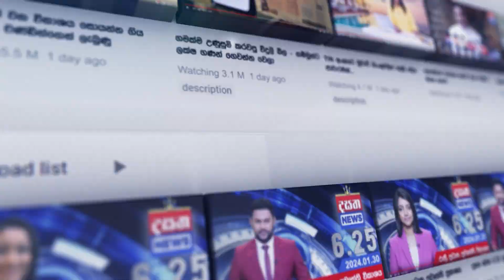මිහින්තලේ හිමි අදත් ජාතිය අමතයි...